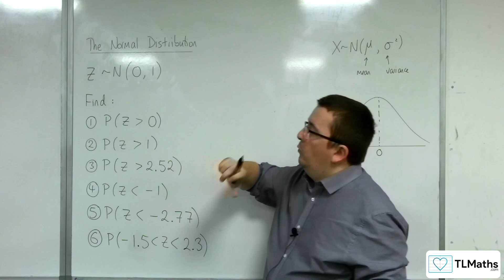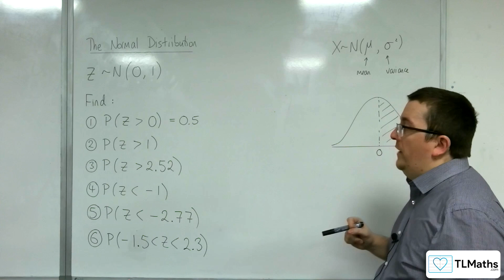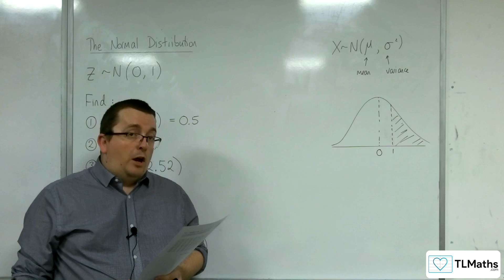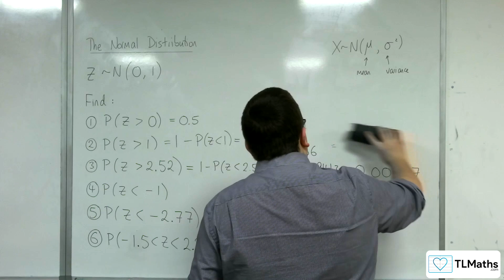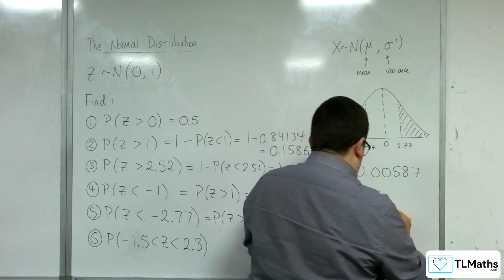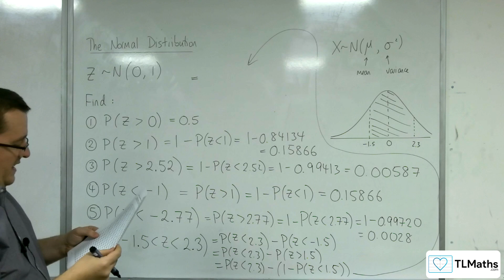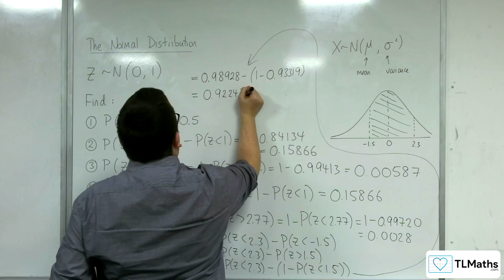AQA Mathematical Studies 2A: The Normal Distribution 06a: Finding Probabilities - Tables